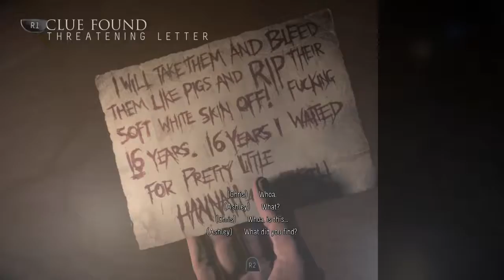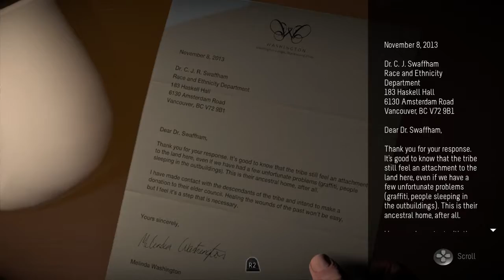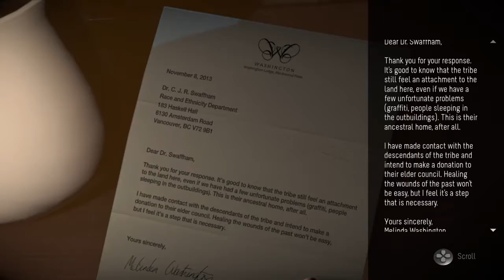Until Dawn Playthrough part 12 - SUBTITLES ON, NO COMMENTARY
Until Dawn